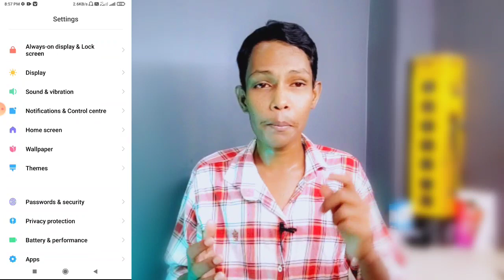Koo app New Update - Koo app Cloning Problem - Koo New Unlimited Tricks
app link 📌

✪ Your Queries ✓✓

☞ the Koo Coins program has been withdrawn from this account because of app cloning
☞ tech eshan
☞ earning app
☞ new earning app today
☞ koo app clone problem
☞ koo app
☞ koo app problem
☞ koo app clone trick
☞ koo app unlimited clone
☞ koo app withdrawal problem
☞ koo app ka clone kaise banaye
☞ koo app verification
☞ koo app unlimited trick
☞ koo app unlimited trick tamil
☞ koo app unlimited trick today
☞ koo app unlimited trick 2022
☞ koo app unlimited trick malayalam
☞ koo app unlimited trick telugu
☞ koo app unlimited trick app cloner
☞ koo app unlimited trick number
☞ koo app unlimited trick google tricks